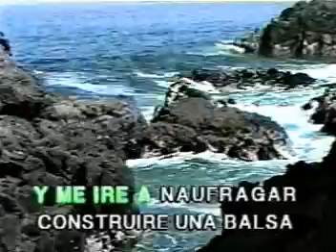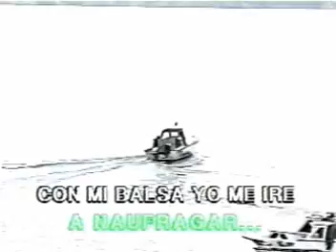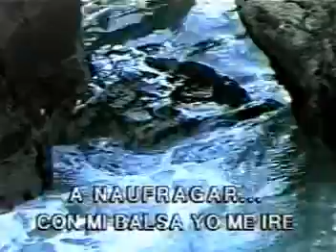KARAOKE LA BALSA LOS